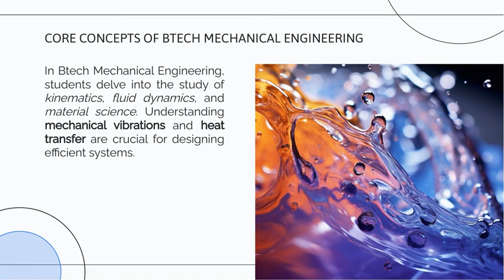Btech Mechanical Engineering